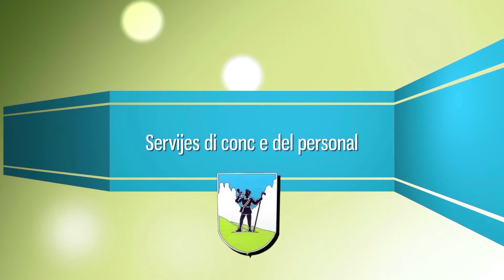Da Fascia en curt - dai 29 de aost ai 5 de setember 2015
Met dant Angela Pederiva

Produzion Esecutiva de Jacopo Bernard